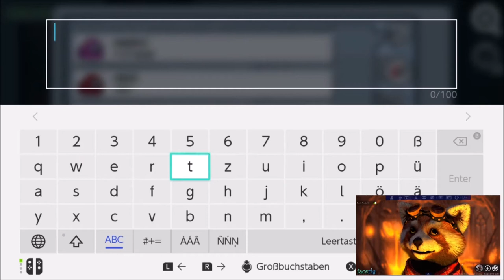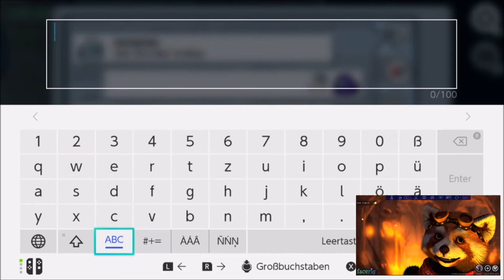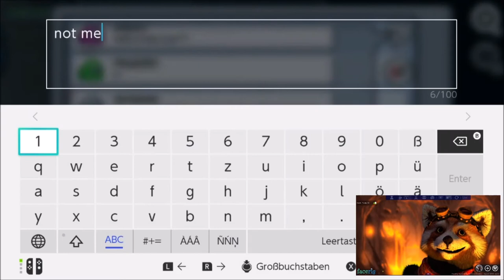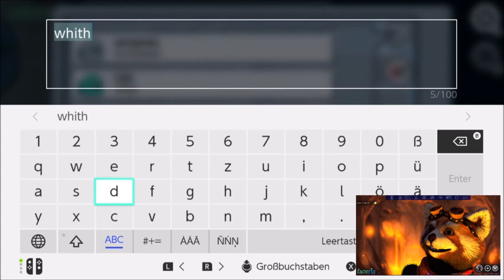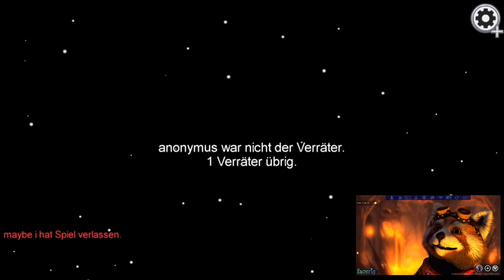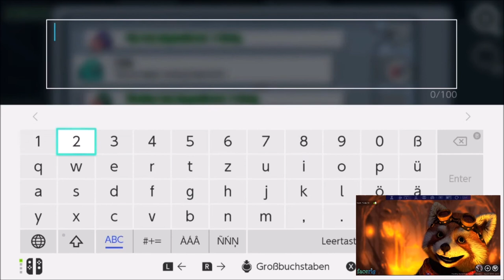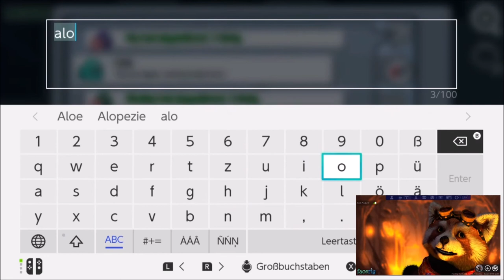AMONG US auf der Switch - Wie gut ist das Spiel? | Kip Supernova 👽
AmongUs gibt es jetzt auf der NintendoSwitch
Wie gut spielt es sich auf der Konsole? Kip spielt, Fluffo kommentiert. Viel Spaß.